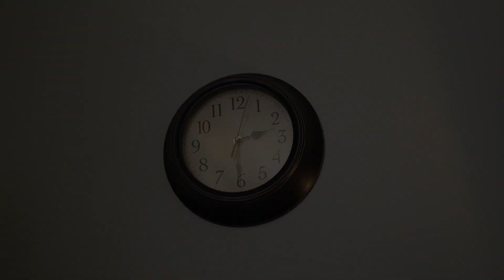Natural Birth | Skagen Photography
The birth story of George.